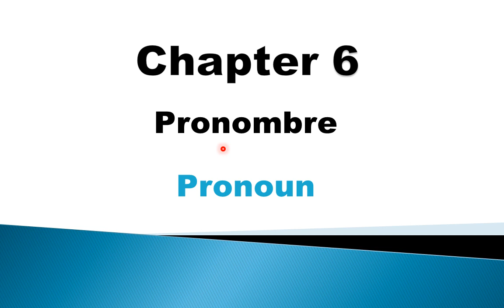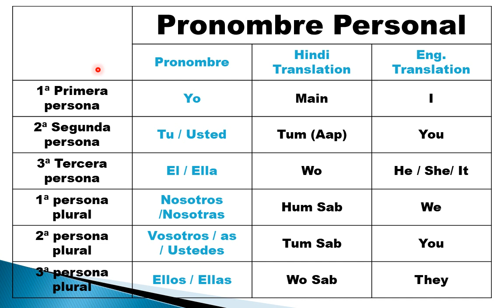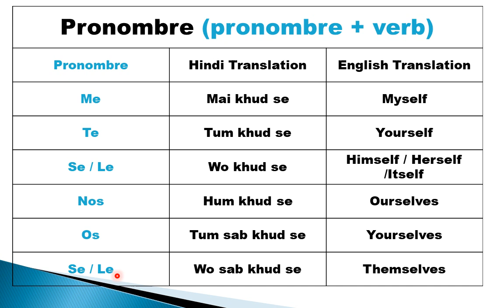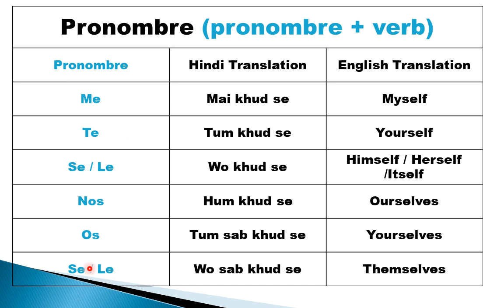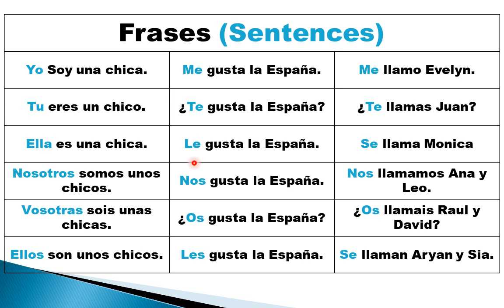स्पेनिश सीखो हिन्दी में/Lesson 6/PRONOMBRE/learn spanish easily/online classes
click on this link for learning all lessons
This lesson for all Indian, Pakistani, Bangladeshi who want to learn Spanish.

learn spanish in hindi,learn spanish by mannat sharma, learn spanish easily, learn spanish, learn castellano, learn spanish in punjabi, learn spanish in Urdu,
learn spanish in english, spanish punjabi, spanish, how to learn spanish, how to learn spanish in hindi,spanish kese sikhe,spanish sikho,
spanish for beginner,rough tv sapin,rough,
how to learn spanish language for beginners in hindi, learn basic spanish in hindi,

learn spanish language,spanish news in punjabi,learn spanish through hindi,learn spanish for beginners in hindi,learn spanish online,
learn spanish for beginners through english,learn spanish basics,learn spanish numbers,
learn spanish number through hindi,learn spanish channel,learn number in spanish,spain punjabi news
learn spanish fast,conjugation in spanish,